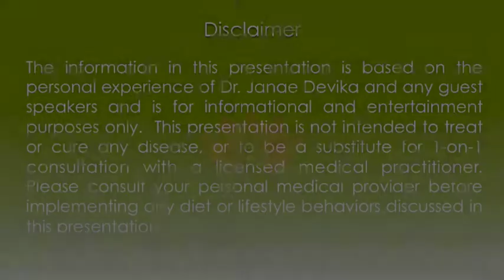How to Eat Real Food - 8 Week Detox